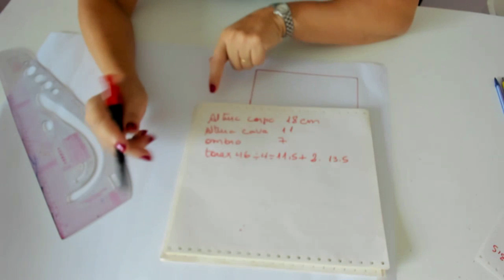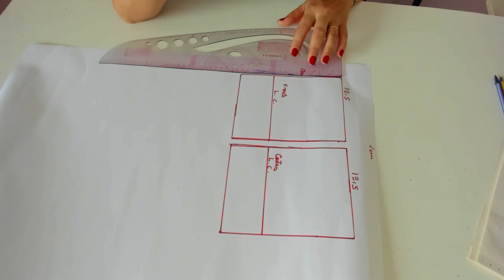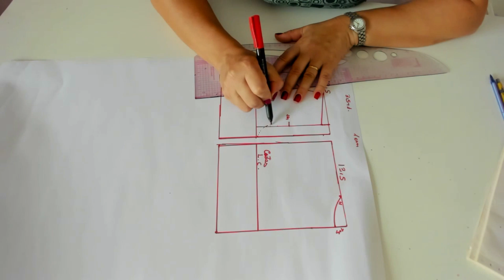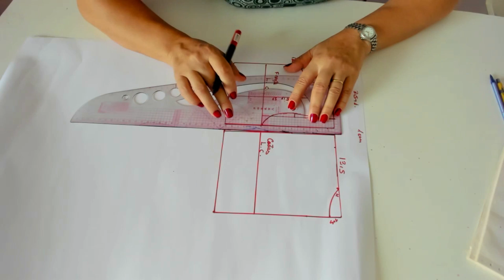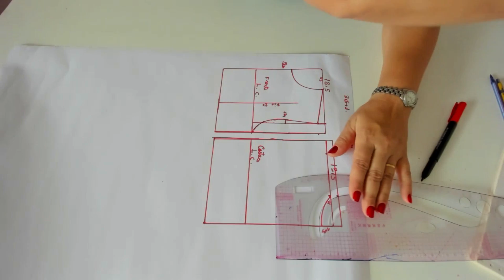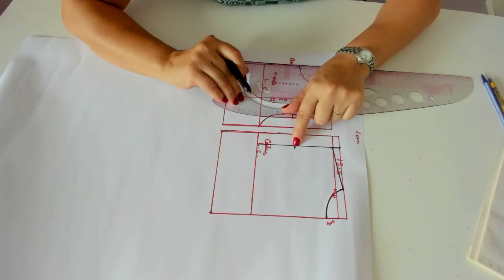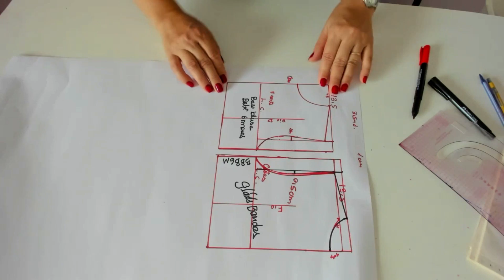Molde base blusa para bebê 6 meses passo a passo/Gláds Bandas, Costurandopano.com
link do diagrama

Olá, bom dia a todos,  peço que se escrevam no meu canal, deem lik no vídeo e compartilhem se for possível, desta forma me ajudam, e ajudam meu canal a crescer, eu me chamo Gláds Bandas, autora desse canal aqui do youtube, e um outo canal de meditação/ Meditação e paz acesse:
Meditação e paz, relax and meditate Gláds Cordeiro -  @meditacaoepaz7319
link das tabelas de medidas ABAIXO
PARA COMPRA DE MOLDES CONTATE-ME ATRAVÉS DE MENSAGEM NO WHATS 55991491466